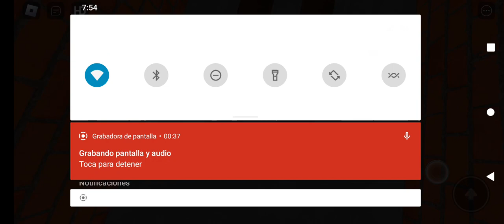escapando de seek pero en doors but bad